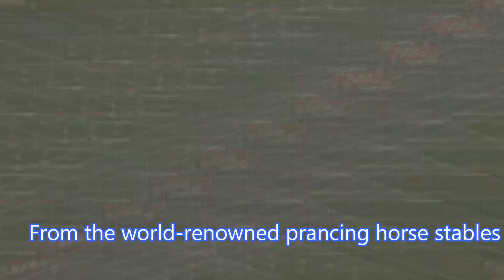Top 10 Most Expensive Ferraris In The World 2023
In this video, we present you the Top 10 Most Expensive Ferraris In The World . The most expensive cars are mainly extreme supercars with stratospheric performance, but also cars with extremely high luxury. Whether you need it or not... these cars are real and we show you what they look like and even how they sound.
May the Wealth be with you!